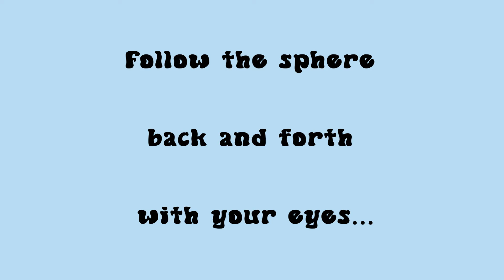EMDR Self Administered Therapy Healing Meditation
I have decided to change the name of these videos to meditations, as they work as a self-administered meditation to bring you into the present moment. As you let any bothers or concerns arise, the EMDR therapy helps neutralize whatever stresses arise.

***This is for personal entertainment purposes only. I as the creator, began making these videos for myself and they worked for just about anything and everything, so I decided to share them***

EMDR (eye movement desensitization and reprocessing) is designed to help process thoughts and feelings we may not be able to process during waking or dreaming, leaving unresolved feelings and thoughts to rise to the surface of our conscious awareness during any given moment.

These sessions are designed to help neutralize, process, heal, and resolve unwanted thoughts or feelings.